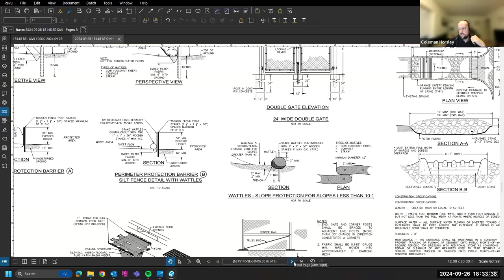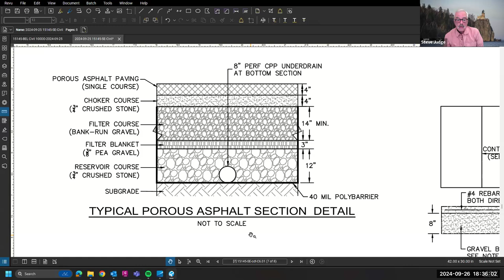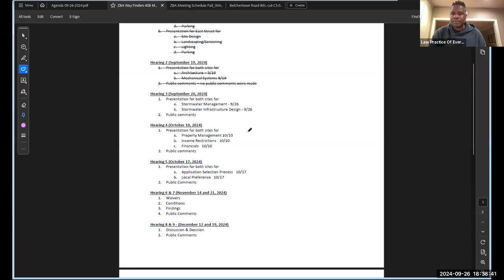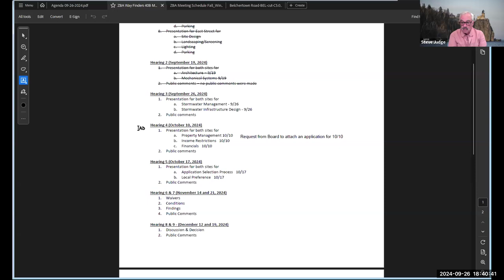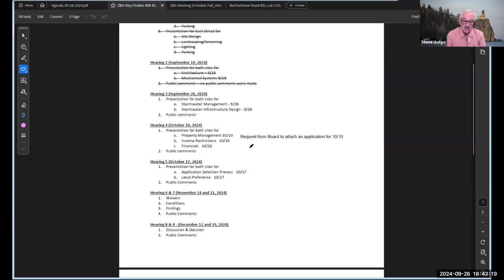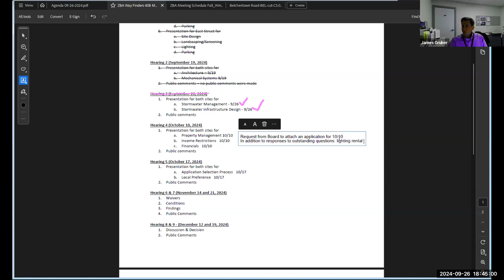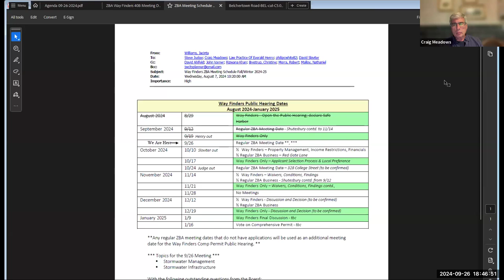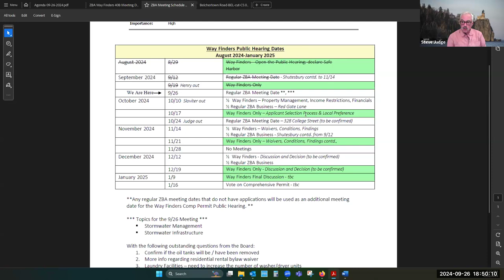Zoning Board of Appeals Sep 26, 2024